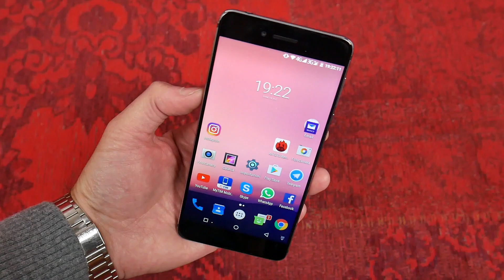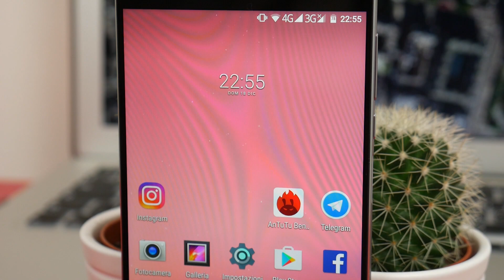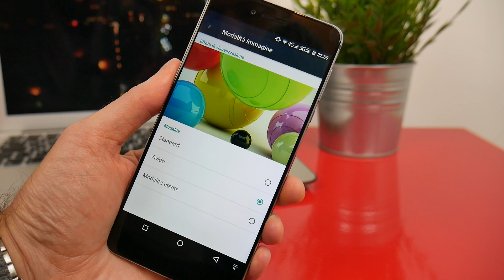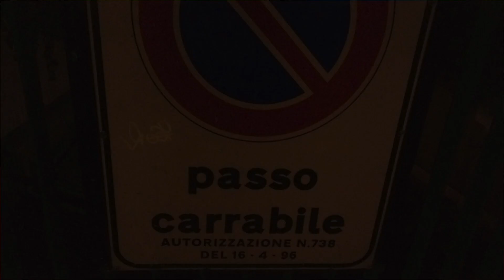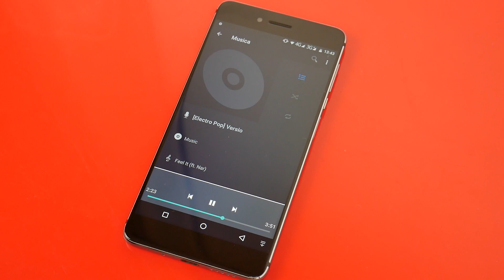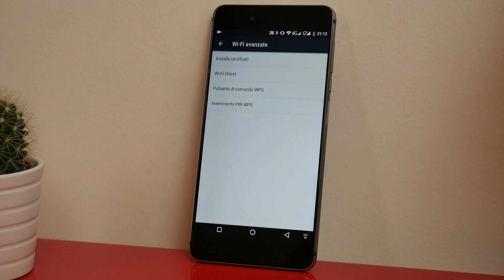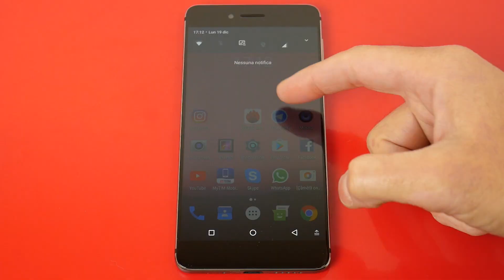RECENSIONE - Vernee Mars | Medio di gamma con Android Nougat 7.0!